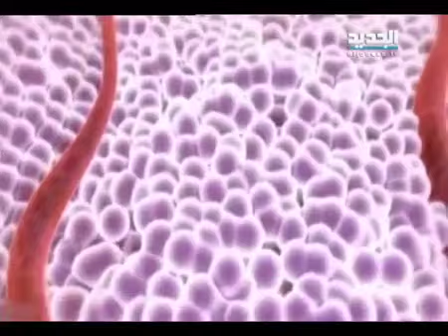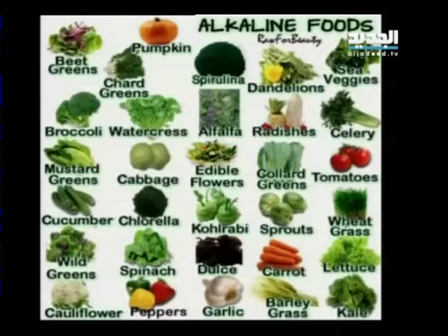هكذا تعرف انك مصاب بالسرطان...اختبار دم يخلّص حياتك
الاصابة بمرض السرطان هاجس يشغل جميع الناس، كيف نعرف أننا مصابون بهذا المرض؟ ما هو الاختبار الذي يقينا عذاب السرطان؟ كل التفاصيل مع طوني خليفة في للنشر